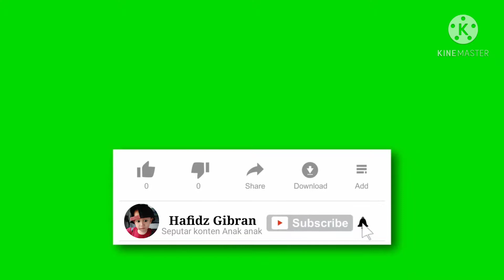Mainan dump truk muat pasir Hafidz gibran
Assalamualaikum .
Di vidio ini Hafidz gibran bermain dump truk pasir teman teman..

Terimakasih🙏🙏🙏😊

IKUTI JUGA VIDIO KU DI CHANNEL INI..